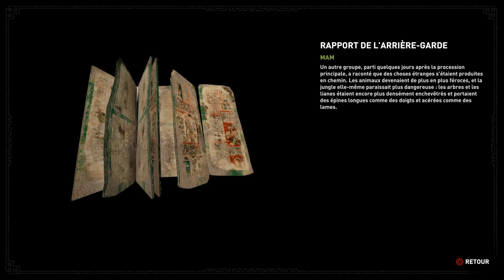Shadow of the Tomb Raider #4 - Jonah est déjà mort ?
Ladies & Gentlemen, hello ! Comme une mauvaise nouvelle n'arrive jamais seule, on perd également notre équipages dans un terrible crash d'avion au Pérou. Quelle sera la suite ? Sont-ils encore vivants ? Est-ce que Lara devra réaliser son aventure seule ?

Shadow of the Tomb Raider est sorti en 2018 et a été développé par Eidos- Montréal et édité par Square Enix. Il continue le récit du jeu Rise of the Tomb Raider. Au programme de l'action et de l'aventure.

Lara s'aventure dans l'Amérique du Sud, afin de trouver la cité légendaire de Paititi afin de combattre une organisation paramilitaire du nom de Trinity, mettant en avant des Trinitaires qui ont pour but de refaire le monde. Malheureusement, un course contre la montre s'opère pour arrêter l'apocalypse maya déclenchée par Lara.

Ladies & Gentlemen, hello! As bad news never comes alone, we also lose our crews in a terrible plane crash in Peru. What will happen next? Are they still alive? Will Lara have to carry out her adventure alone?

Shadow of the Tomb Raider was released in 2018 and was developed by Eidos- Montreal and edited by Square Enix. He continues the story of the game Rise of the Tomb Raider. The program of action and adventure.

Lara ventures into South America, to find the legendary city of Paititi in order to fight a paramilitary organization called Trinity, highlighting Trinitarians who aim to remake the world. Unfortunately, a race against time takes place to stop the Mayan apocalypse triggered by Lara.

- Solo
- Playstation 5